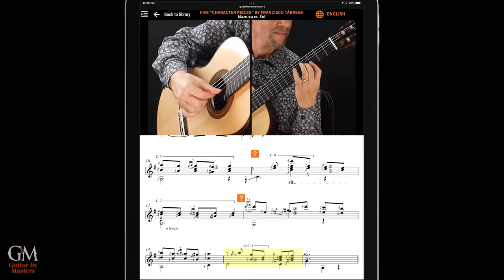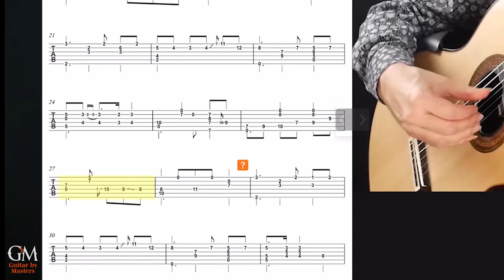William Kanengiser plays Mazurca en Sol | Guitar by Masters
If you are interested in discovering the secrets to the Grammy-Award winning guitarist @kanengiser's exceptionally clean and musical performances, you are in for a treat! In this valuable collection, William Kanengiser dives deep into five Francisco Tárrega favorites (Sueño, ¡Marietta!, Adelita, Mazurca en Sol, and Maria) and goes through every detail to make them sound great, as they really should. Even if you already play these pieces, you are sure to pick up something worthwhile in William’s teaching to add to your interpretation and technique. Featured today is William's interpretation of Tárrega's Mazurca en Sol.